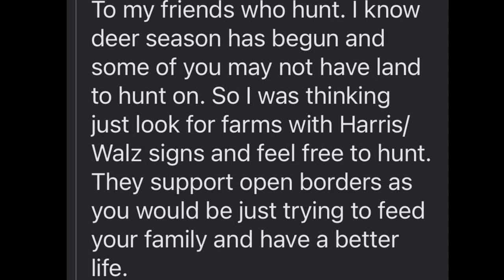GETTIN AFTER IT. STAYIN AFTER IT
Michigan public land mobile bowhunt. Scrape lines are heating up.